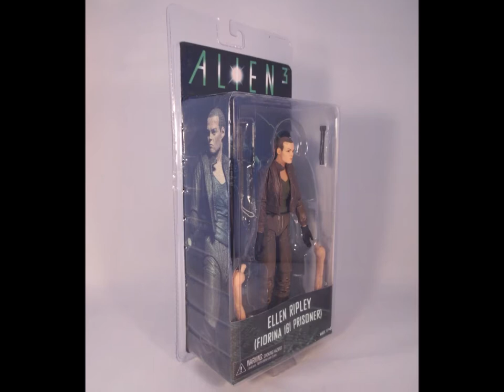Ellen Ripley Fiorina 161 Prisoner, Aliens Series 8 NECA, Showcase Sideshow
Slideshow Showcase of the NECA Aliens Series 8 Ellen Ripley Fiorina 161 Prisoner